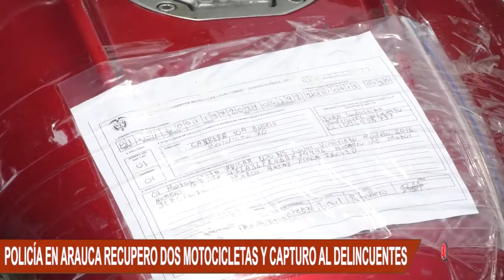LA REACCIÓN DE LA POLICÍA EN ARAUCA LOGRÓ LA RECUPERACIÓN DE DOS MOTOCICLETAS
LA RAPIDA REACCIÓN DE LA POLICIA EN ARAUCA LOGRÓ LA RECUPERACIÓN DE DOS MOTOCICLETAS QUE HABÍAN SIDO HURTADAS